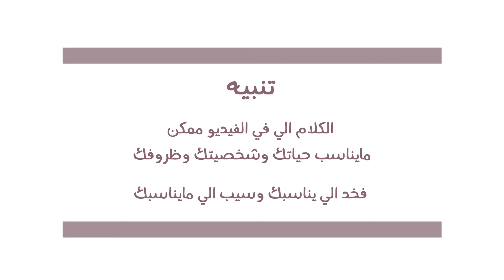لا تعكر حياتك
مشاعر يطلق عليها البعض "كريهة".. هل أهميتها مساوية لكل المشاعر الأخرى؟ وما عواقب تجاهل هذه المشاعر على حياتنا بشكل عام وسعادتنا بشكل خاص..
تابعوا الڤيديو لمعرفة المزيد من التفاصيل!
شاركوني آراءكم وأفكاركم..